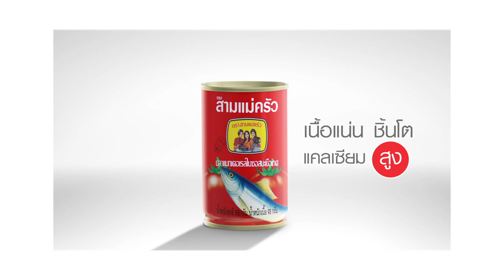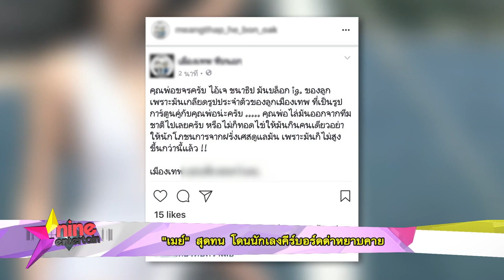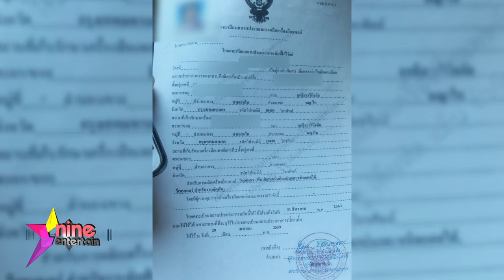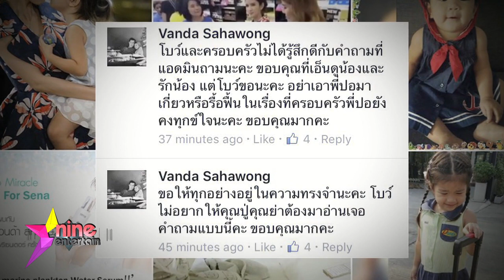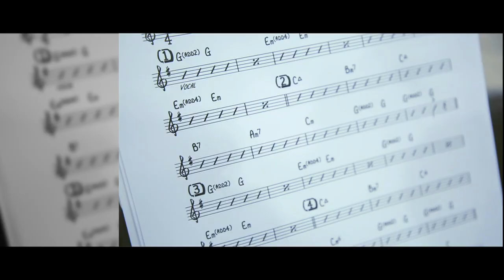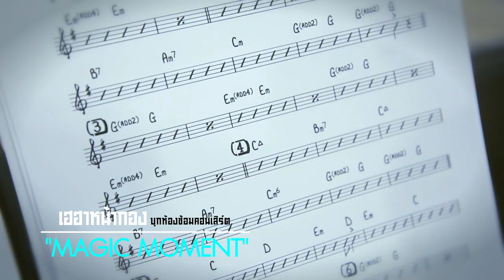ชมย้อนหลังรายการไนน์เอ็นเตอร์เทน วีคเอนท์ 30 เม.ย.2560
- ทัพดาราเปิดคอนเสิร์ตกระตุกต่อมจิ้นแฟนคลับ
- “ตูน” ไม่กดดัน “ก้อย” บอกสื่ออีก 3 ปีแต่ง
- “กอล์ฟ” ไม่แคร์ถูกเม้าท์วิปริตผิดเพศ ขอแต่งตัวสไตล์ชายสลับหญิง
- รวมข่าวฮอต : “จ๊ะ” วางอนาคตเป็นเดิมพัน ท้าพิสูจน์ไม่เกี่ยวข้องร้านทำฟันเถื่อน
- นิทรรศการ “Crossing The Dateline”